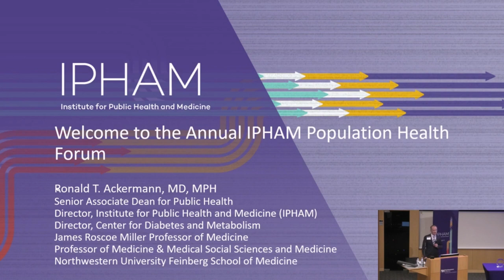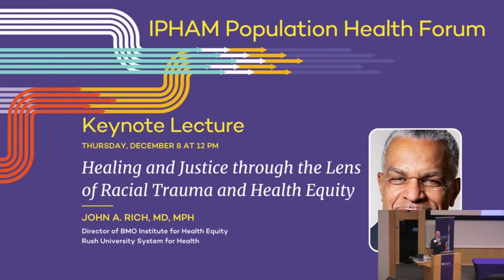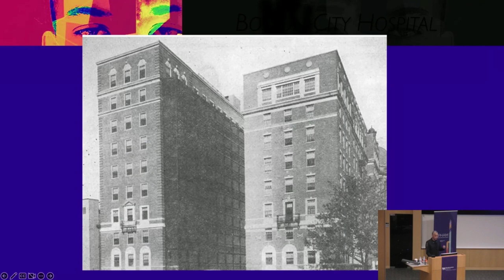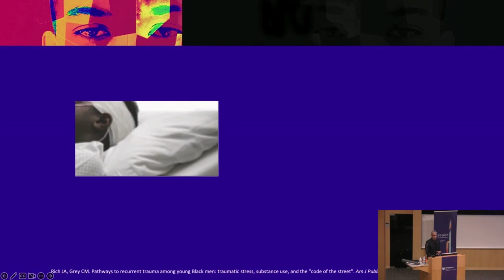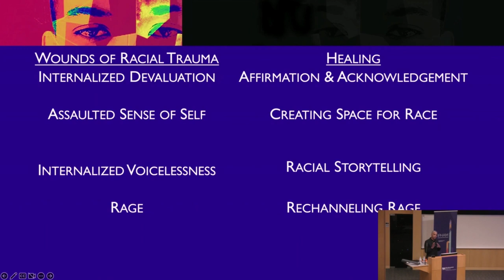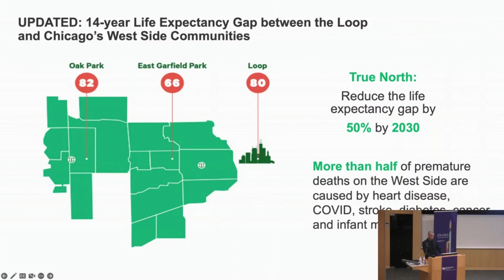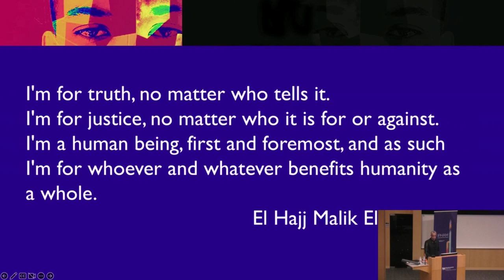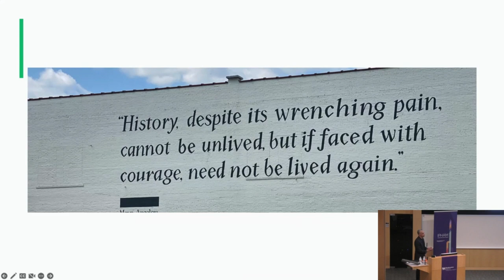2022 IPHAM Forum Keynote: "Healing & Justice through the Lens of Racial Trauma & Health Equity"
"Healing and Justice through the Lens of Racial Trauma and Health Equity" was delivered by John A. Rich, MD, MPH at the Institute for Public Health and Medicine (IPHAM) 2022 Population Health Forum on December 8, 2022. Dr. Rich is the inaugural Director of RUSH BMO Institute for Health Equity.